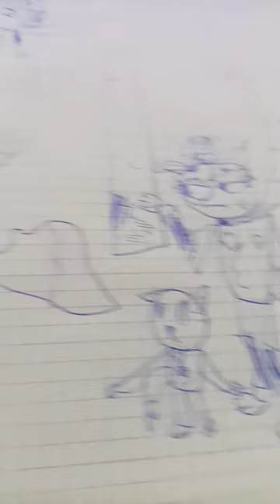26 lutego 2024